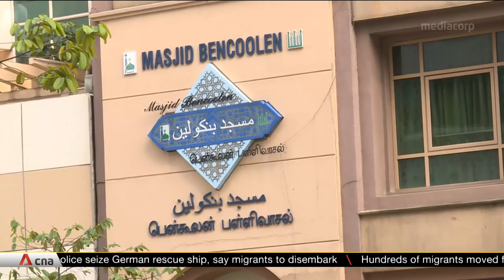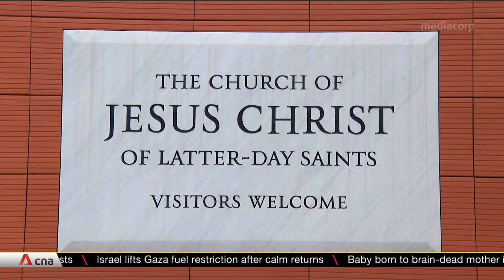Proposed changes to Singapore's religious harmony law to guard against foreign influence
Religious organisations with foreign links, or which received large donations, might soon face higher standards of accountability in Singapore. Singapore was seeking to ramp up safeguards against foreign interference with proposed amendments to the Maintenance of Religious Harmony Act. If passed, the Home Affairs Ministry would also be able to take quicker action against those who disrupted religious harmony.